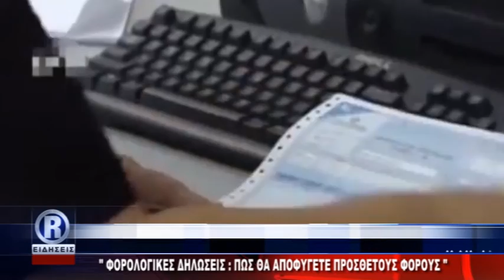ΔΕΛΤΙΟ ΕΙΔΗΣΕΩΝ R CHANNEL ΑΜΘ ΤΡΙΤΗ 10 04 18 ΜΕ ΤΟΝ ΚΩΣΤΑ ΤΟΤΟΚΩΤΣΗ